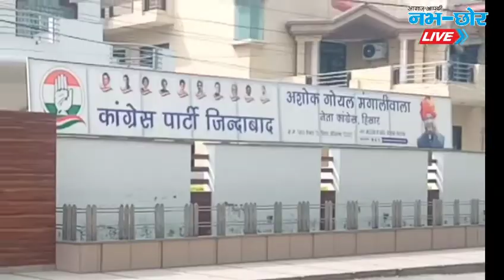INCOME TAX की रेड में बरामद हुए कुछ बैग आखिर क्या है बैग का राज??